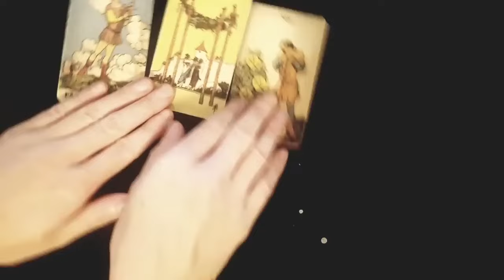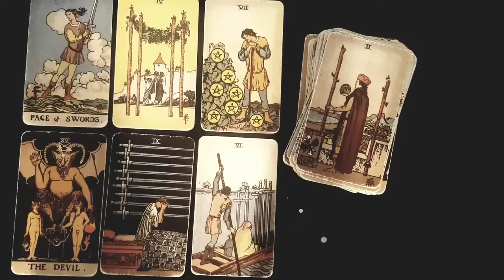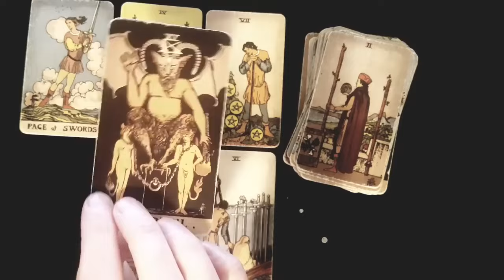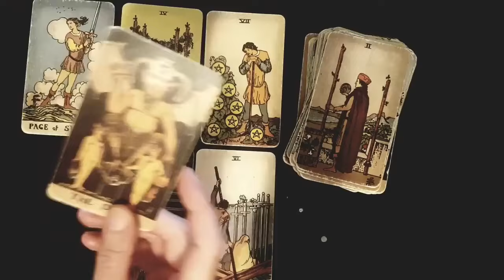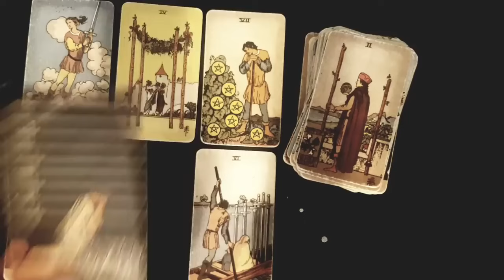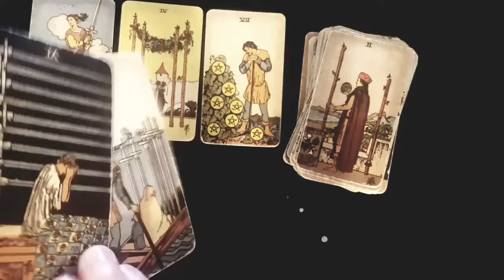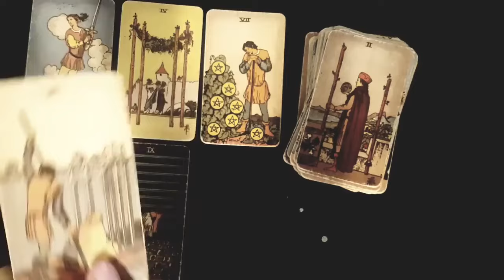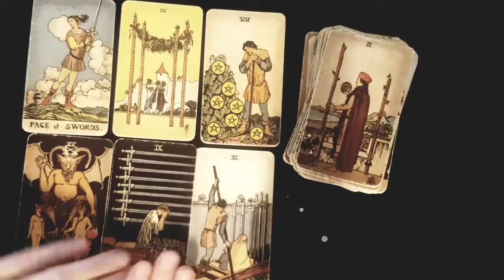GEMINI 🫢 THERE'S SOMETHING THEY WANT TO TELL YOU BUT ARE TOO SCARED TO SAY IT... 💣💥APRIL 2024 TAROT